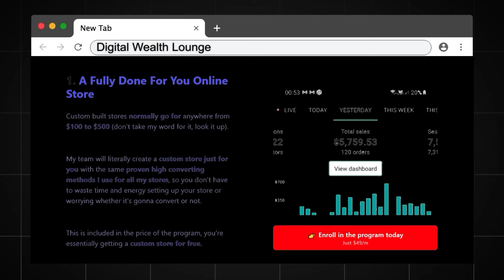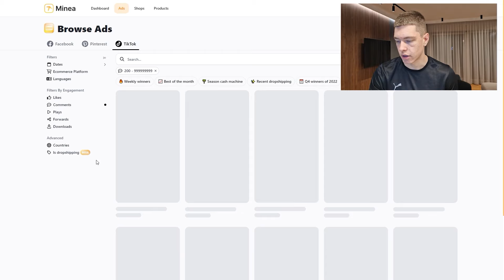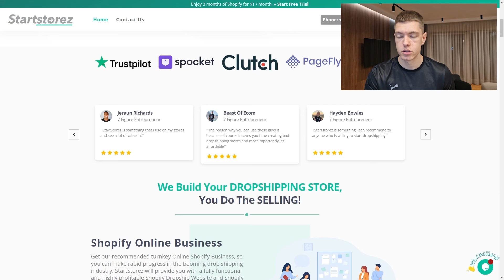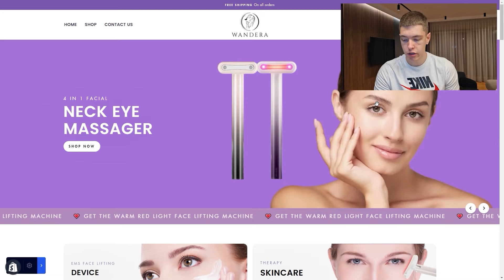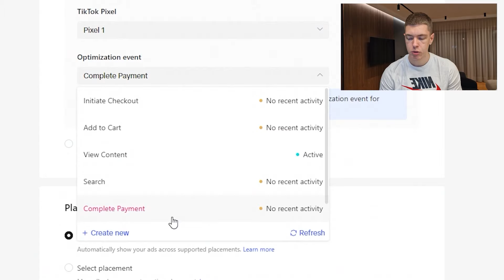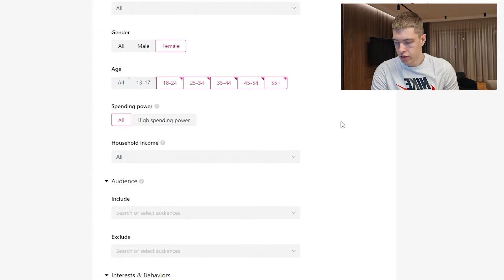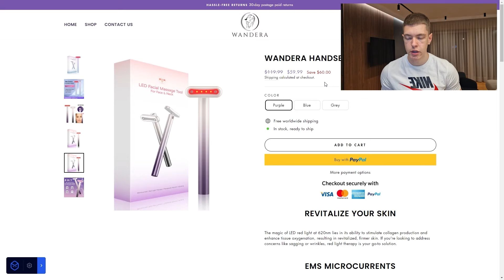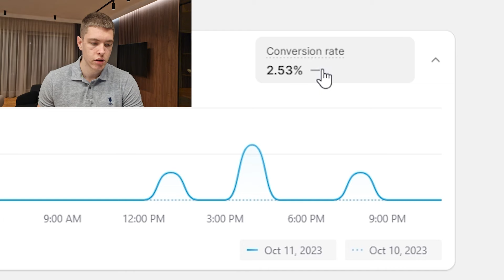I Tried Shopify Dropshipping For 24H (Realistic Results)